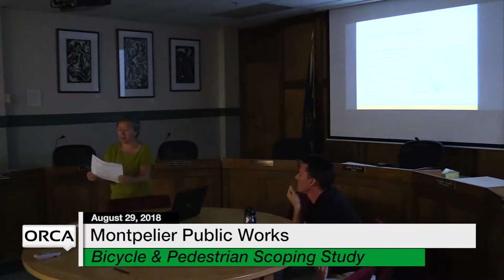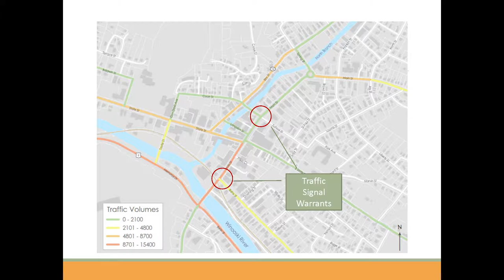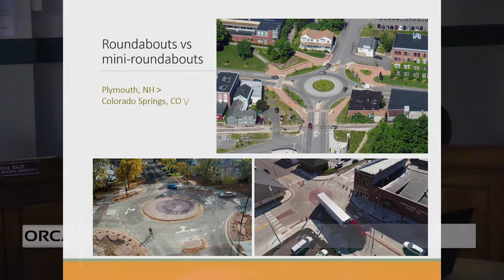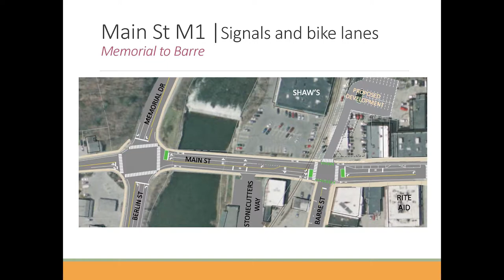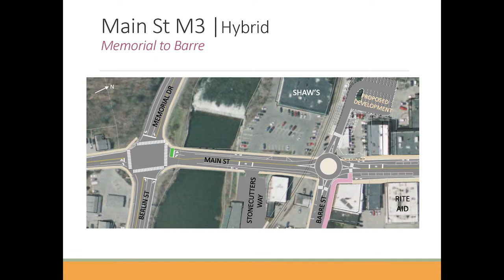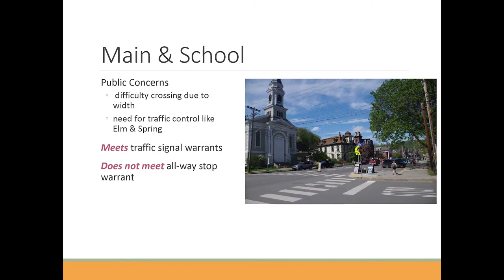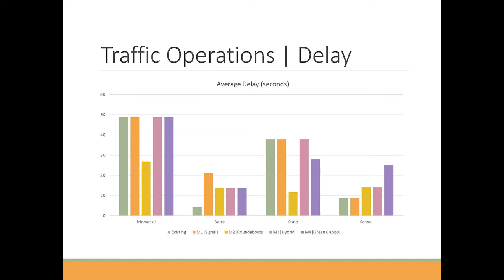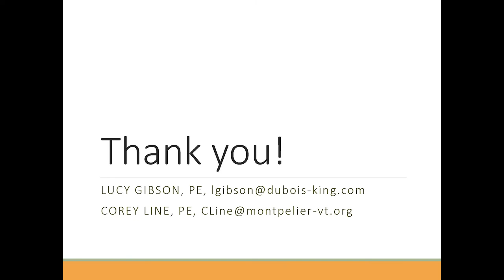Montpelier Public Works - August 29, 2018